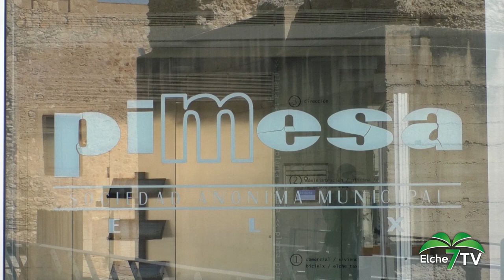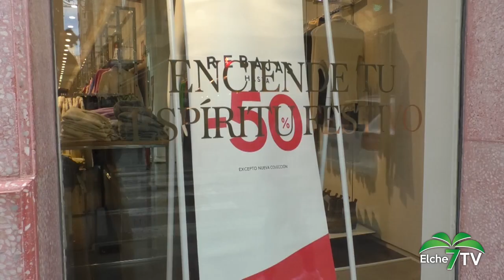Elche Noticias 31/01/2024